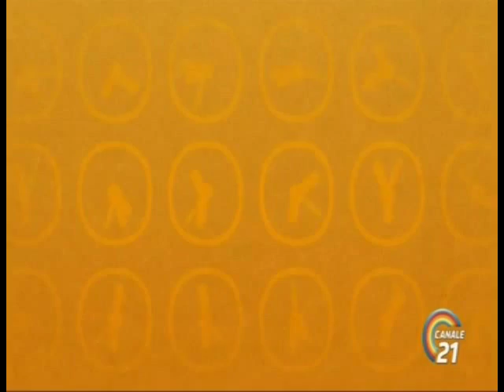MEZZ'ORA AL TG tema LA BELLEZZA del 15 maggio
OSPITI PROF D ANDREA CHIRURGO ESTETICO